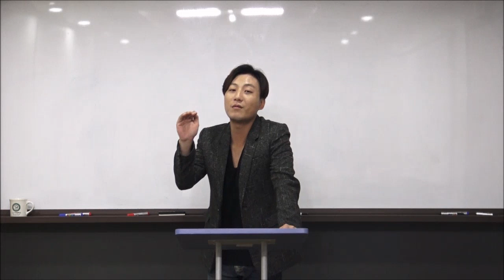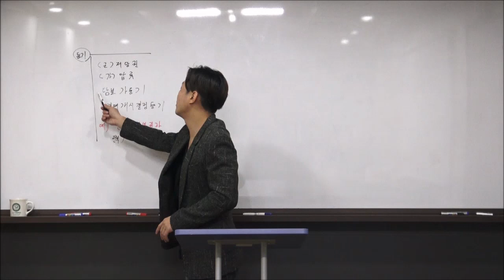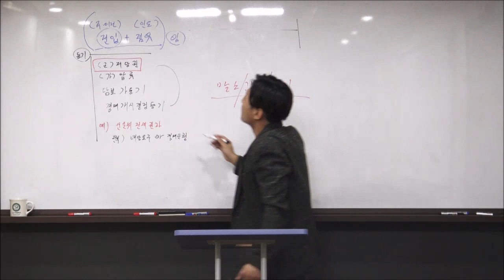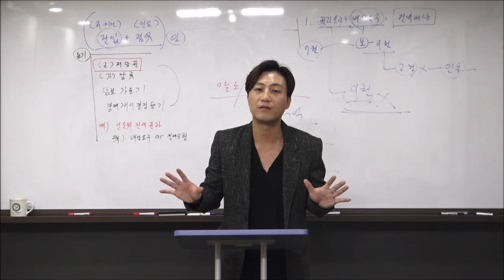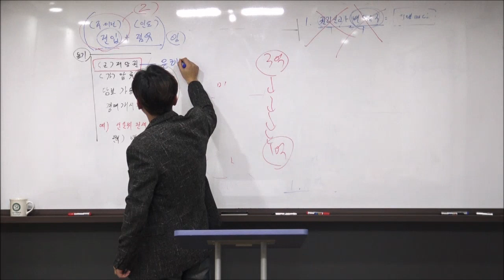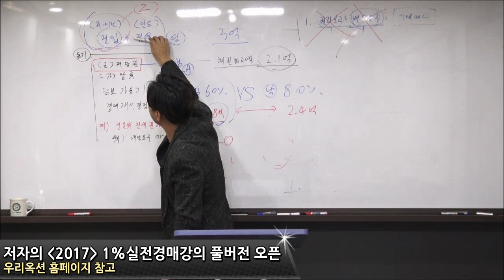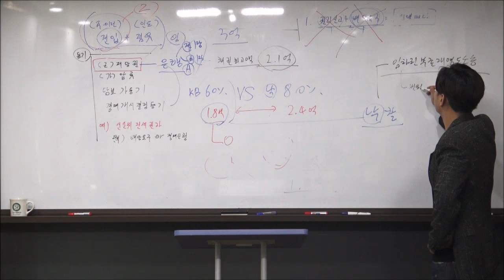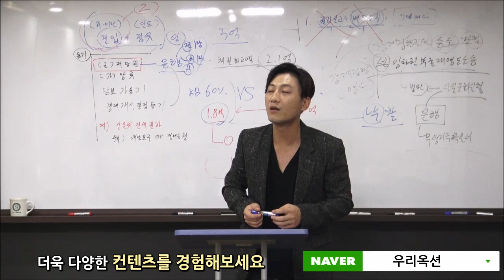[부동산경매] 반값낙찰 선순위임차인모델 공략- 경매의신저자